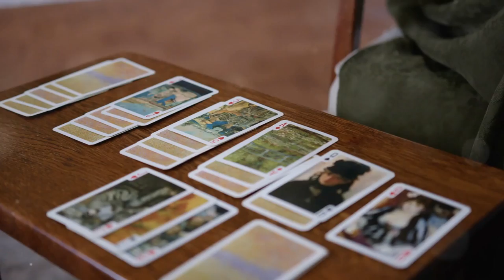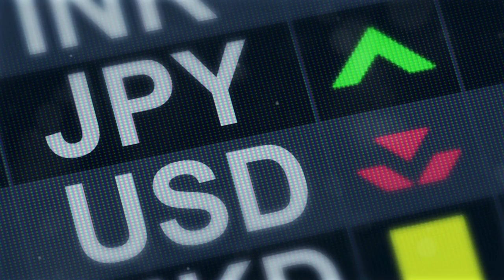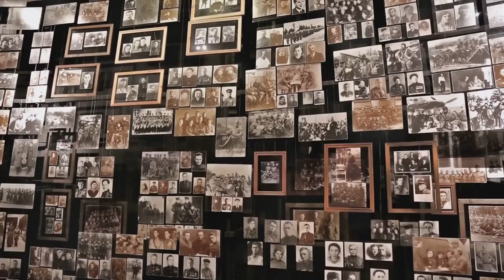The Yakuza Life -Japan's Dark Heroes? 🉐🕶️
The Yakuza Life: Japan's Dark Heroes?
🕶️The Shadowy World of Japan's Most Notorious Crime Syndicate
💉 Explore the fascinating and dangerous world of the Yakuza, Japan's most infamous crime syndicate. From their humble beginnings as street gamblers in the Edo period to their rise as powerful business-minded organizations in modern Japan, this video dives deep into the history, rituals, and shocking facts behind the Yakuza. Discover their influence on politics, business, and daily life in Japan, as well as how they operated at the height of their power. Learn about the infamous finger-cutting ritual, elaborate tattoos, and their surprising roles in society today.

OUTLINE:

00:00:00 Untitled Chapter
00:01:36 From Rogues to Organized Crime
00:02:27 Loyalty, Honor, and Missing Fingers
00:03:29 The Birth of Modern Yakuza Power (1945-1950s)
00:04:21 Economic Boom and Political Ties
00:05:33 The Height of Yakuza Influence
00:07:06 The Hotel New Japan Fire (1982)
00:07:37 Late 1980s
00:08:17 Still in the Shadows, but in the Spotlight Too
00:08:58 Not Just Gunfights and Cigar-Smoke
00:09:41 What the Future Holds for the Yakuza